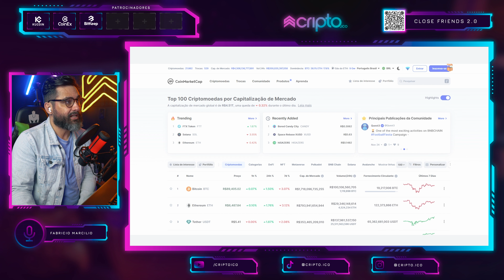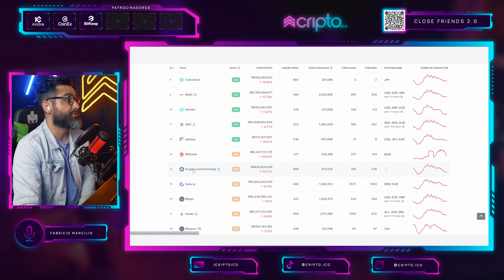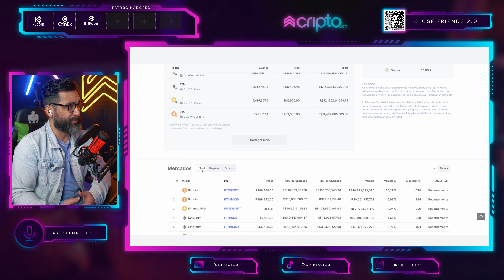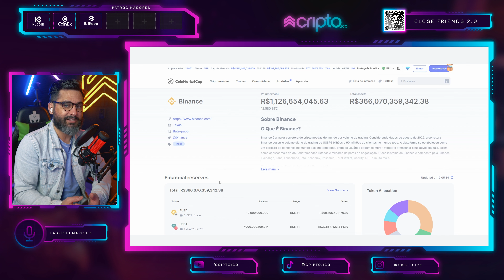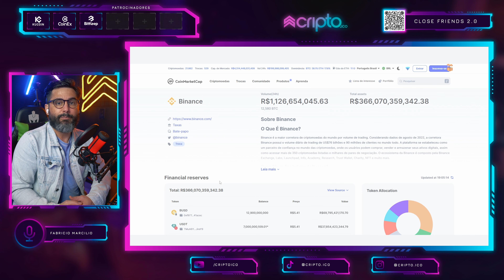A melhor ferramenta lançada pela Coinmarketcap em 2022 - Acesso a fundos de reserva das Exchanges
Coinmarketcap lança ferramenta que permite investidores terem acesso a fundos de reserva de Exchanges Centralizadas. Binance liedera Hanking!

Hash